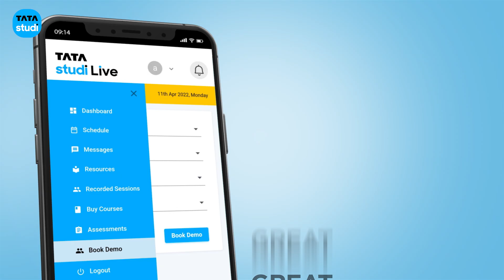Tata Studi Live, online classes – Great Attention, Super Concentration.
Tata Studi Live is an online class platform offering classes for 8th to 10th Std, for Maths & Science of the CBSE curriculum. The classes have limited batch size of just 8-10 students per batch resulting in students getting personalized attention and having two way interactions during the class. The classes are conducted by expert certified tutors who use a course structure based on Multiple Learning Experiences and Science of Learning.

Students also get free doubt clarification sessions and a complete access to the Tata Studi app*.

*T&C apply